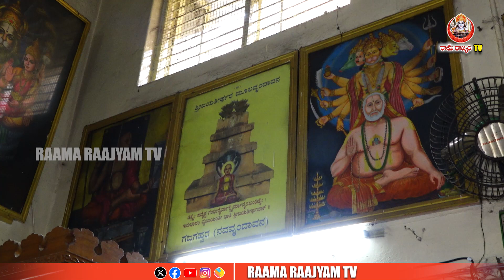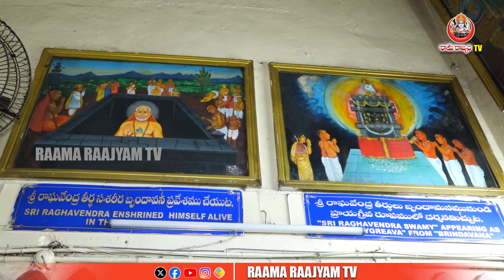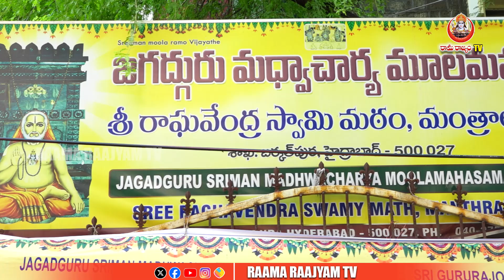శ్రీ గురు రాఘవేంద్ర స్వామి చరిత్ర | Sri Guru Raghavendra Swamy Temple Barkatpura